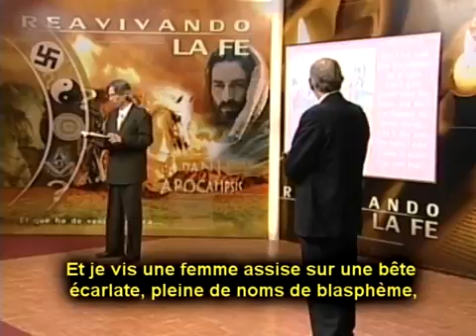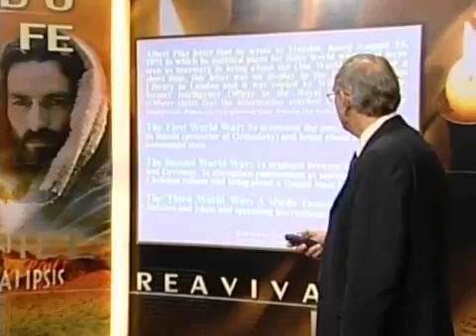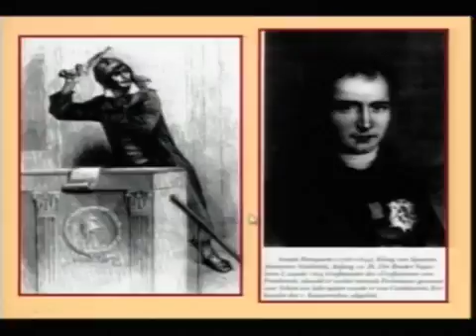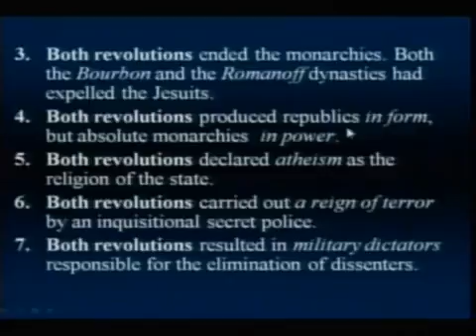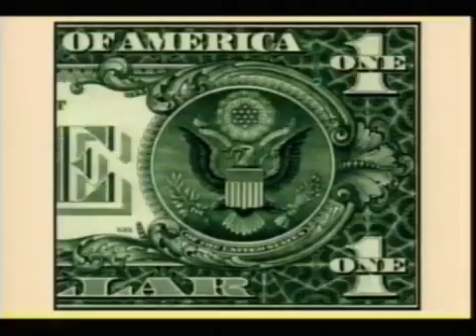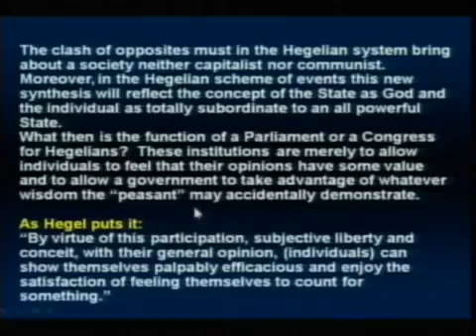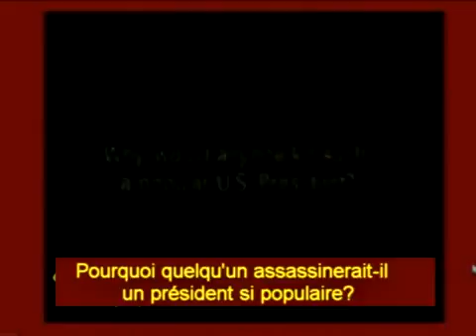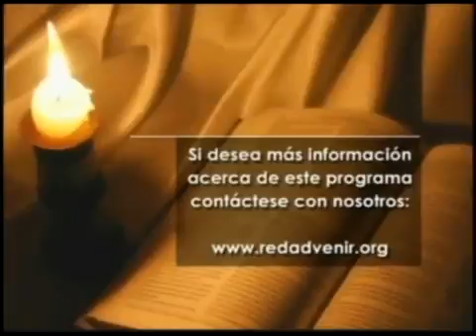7 Révolutions, despotes et guerres - l'Assaut Total - Walter Veith